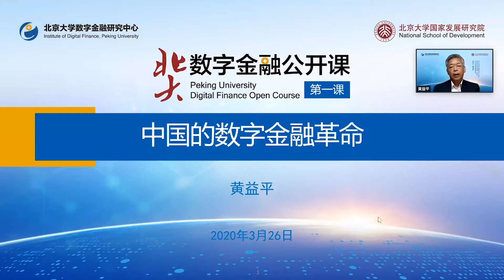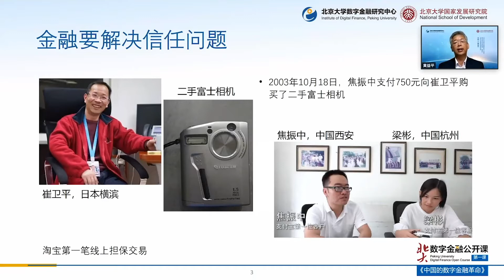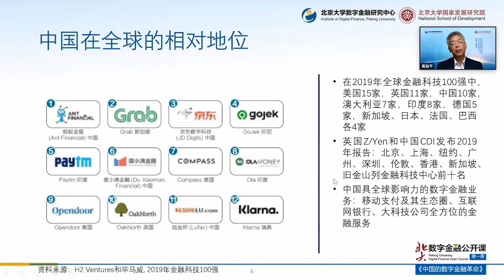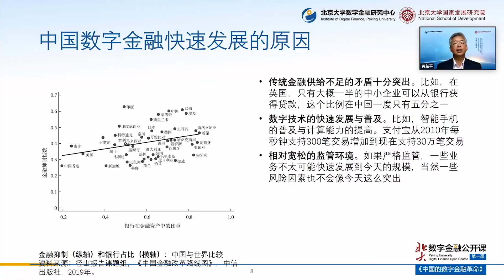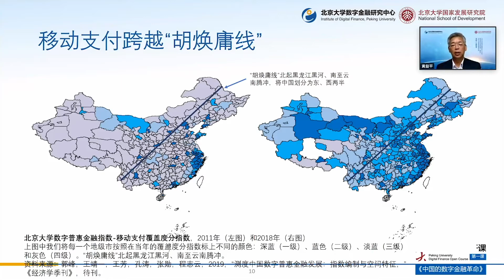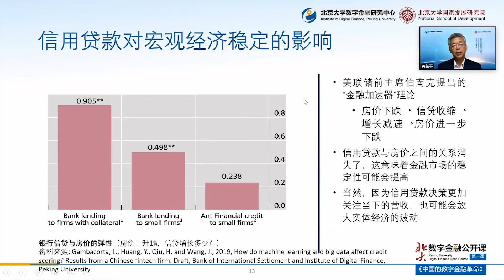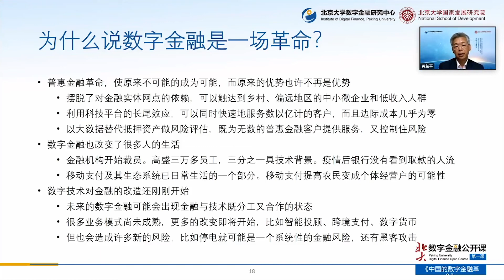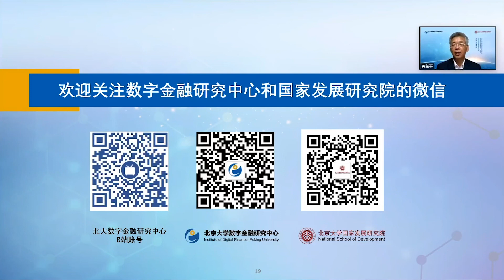北大数字金融公开课第一讲——黄益平：《中国的数字金融革命》 - 北京大学 Peking University